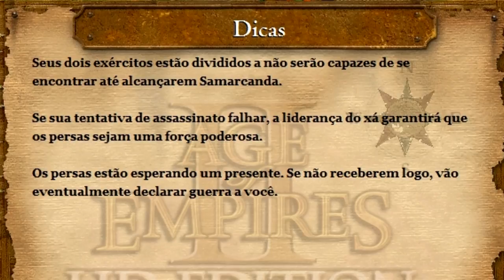Gameplay Age of Empires 2 HD (Parte 12)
Age of Empires 2: The Age of Kings
Campanha 4: Genghis Khan
Fase 4. A Horda Vai ao Oeste

Deixe suas sugestões, dúvidas ou críticas nos comentários.